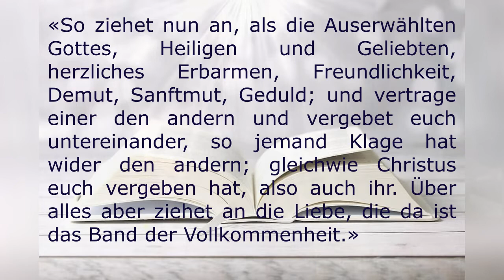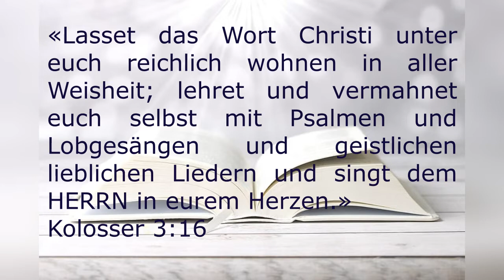Morgengedanken. Zieht die herrliche Kleider Gottes an.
«So ziehet nun an, als die Auserwählten Gottes, Heiligen und Geliebten, herzliches Erbarmen, Freundlichkeit, Demut, Sanftmut, Geduld; und vertrage einer den andern und vergebet euch untereinander, so jemand Klage hat wider den andern; gleichwie Christus euch vergeben hat, also auch ihr. Über alles aber ziehet an die Liebe, die da ist das Band der Vollkommenheit.»
Kolosser 3:12-14 DELUT

«Lasset das Wort Christi unter euch reichlich wohnen in aller Weisheit; lehret und vermahnet euch selbst mit Psalmen und Lobgesängen und geistlichen lieblichen Liedern und singt dem HERRN in eurem Herzen.»
Kolosser 3:16 DELUT